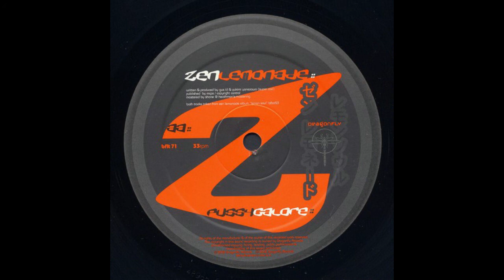Zen Lemonade - Pussy Galore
Zen Lemonade ‎– Dark Star
Label:
Dragonfly Records ‎– BFLT 71
Format:
Vinyl, 12"
Country:
UK
Released:
2002
Genre:
Electronic
Style: